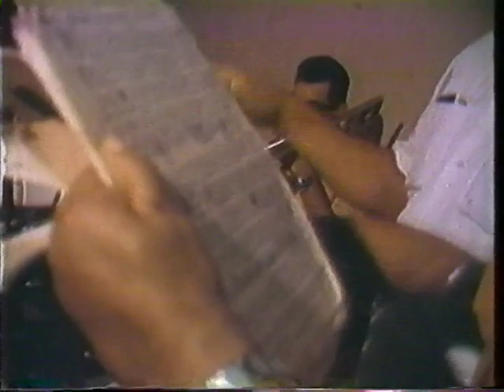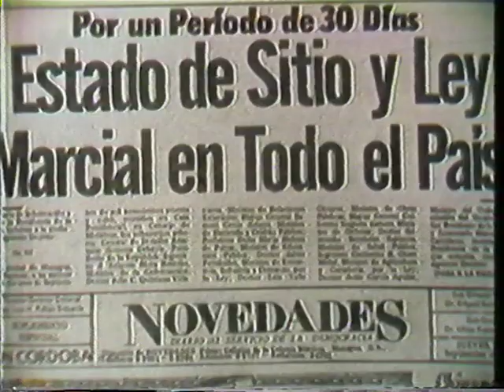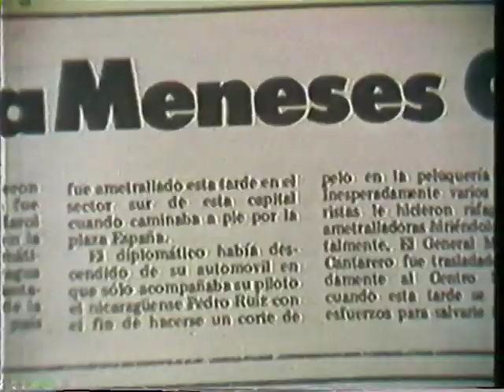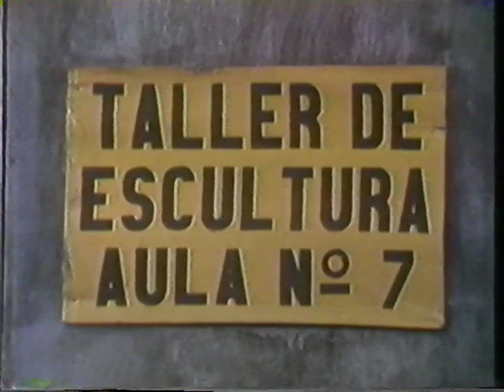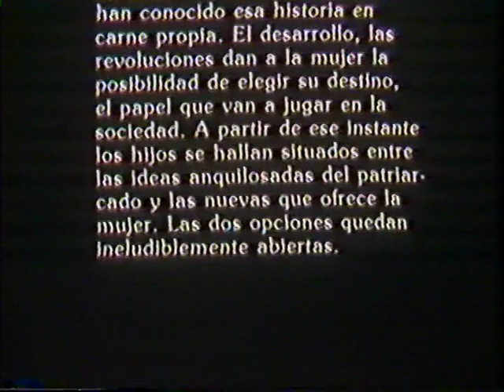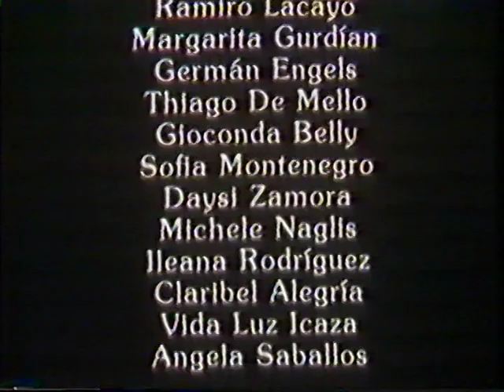UN SECRETO PARA MI SOLA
Documental filmado en los años 80, La revolución en Nicaragua. La protagonista Vida Luz Meneses   narra de manera locuaz este periodo lleno de contradicciones.  La revolución sandinista dividió muchas familias, y esta es la historia de una. Un final impredecible!